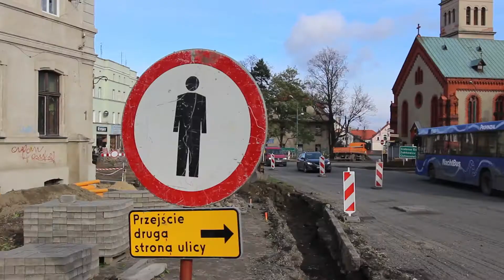Powstaje nowe rondo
Trwają prace związane z budową ronda na skrzyżowaniu ulic: Piastowskiej, Waryńskiego, Ostroszowickiej i Przodowników Pracy. W ostatnich dniach usunięto starą nawierzchnię drogi, a obecnie wykonywane są głownie czynności związane z wymianą istniejących sieci podziemnych i dostosowaniem ich do nowego układu skrzyżowania.